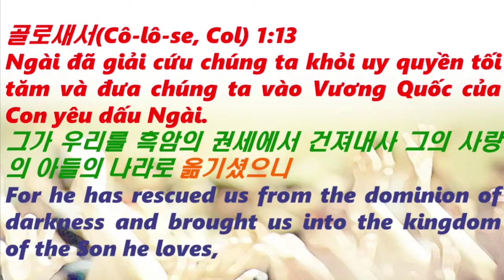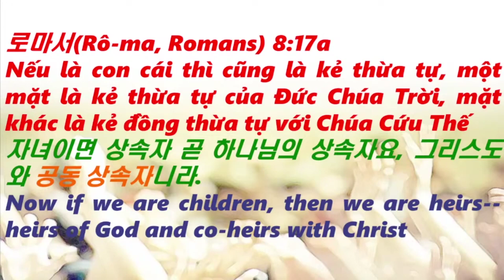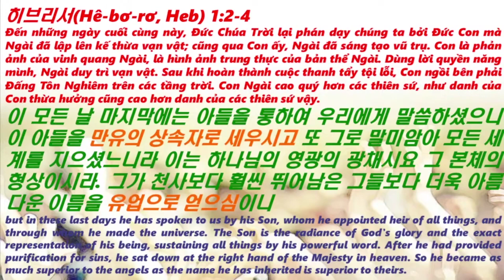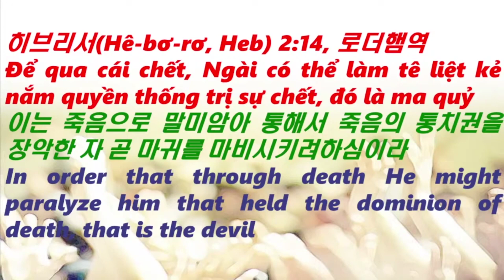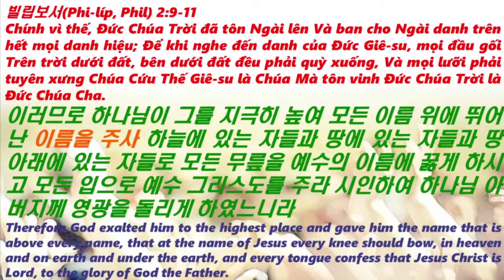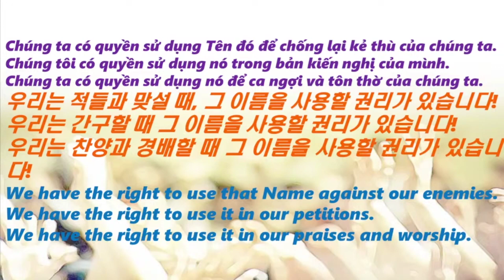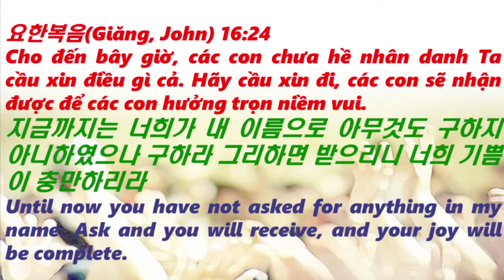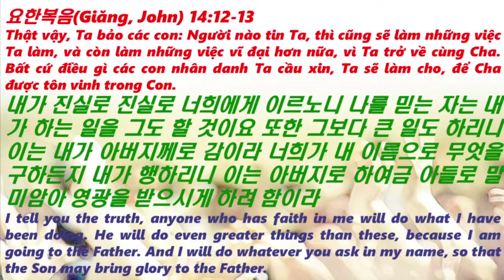속량의 관점에서 본 성경(E.W.Kenyon)-23과 예수의 이름